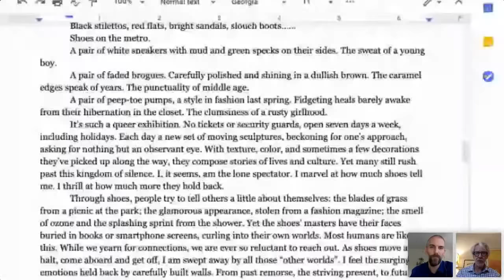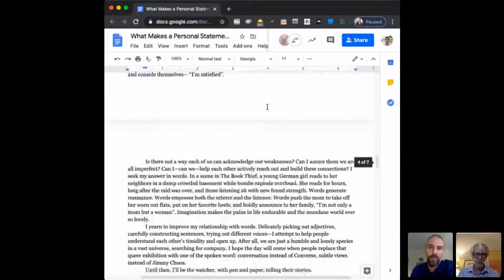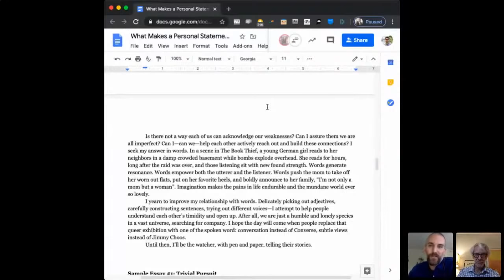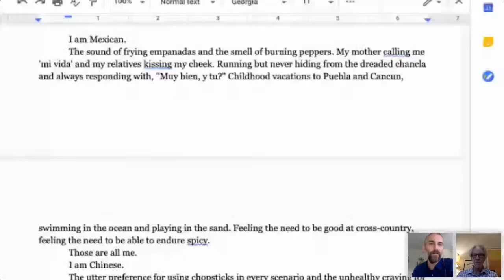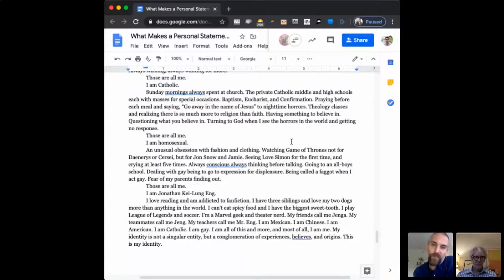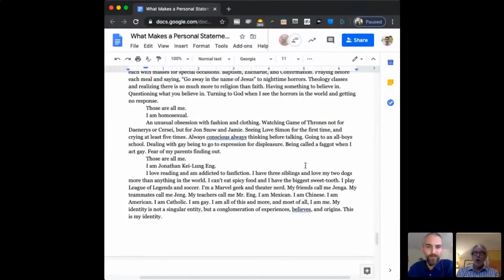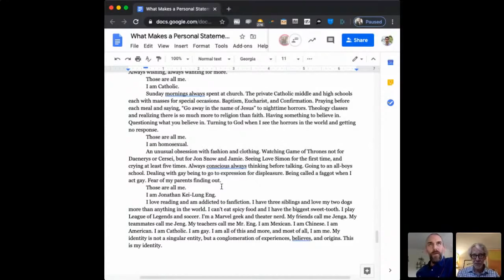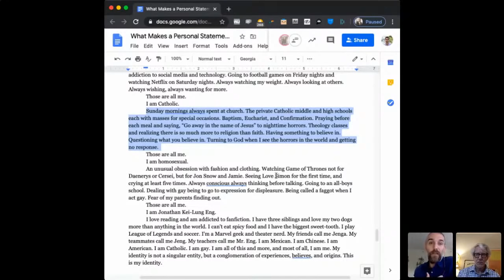What Makes a Personal Statement Great (Webinar with Parke Muth on May 27th, 2020)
I chat college essays with Parke Muth, former Associate Dean of Admissions at the University of Virginia.